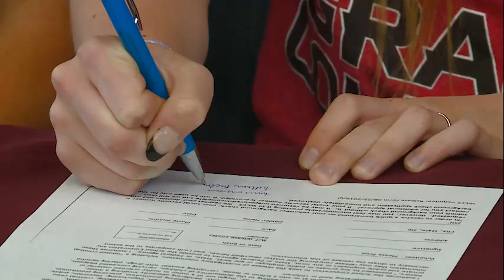Lillian Richmond full interview on signing with Grace College track